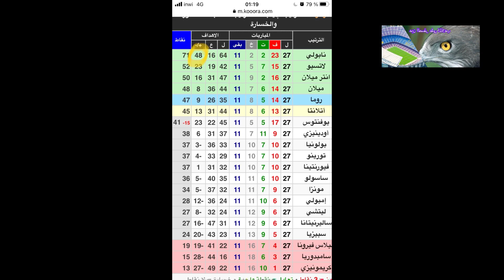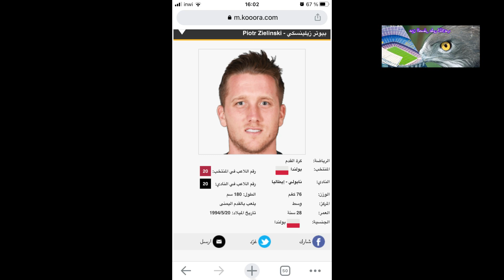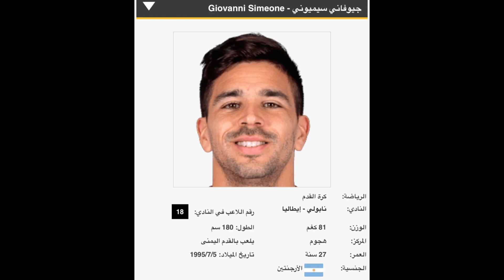نابولي فريق العالم يمثل لاعبوه 16بلداً في حالة فريدة .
فريق نابولي الايطالي كلنا نعرفه من خلال النجم الارجنتيني دييغو مارادونا عندما  لعب في صفوفه في أولخر الثمانينات وحقق معه بطولة ايطاليا في موسم 89/90 لتكون آخر بطولة يحققها الفريق لكنه في هذا الموسم يبصم على مستوى باهر و ممتع تحت قيادة المدرب المحنك لوسيانو سپاليتي حيث يتألق محليا و أروبيا ففي الدوري الايطالي يتصدر الكالتشيو بفارق 19 نقطة عن أقرب منافسيه لازيو و هذا لا يعني ضعف الدوري الايطالي بل ببساطة لقوة نابولي هذا للموسم بدليل تأهل 3فرق ايطالية لدور ربع عصبة الابطال الاروبية و فريقين لنفس الدور بالدوري الاروبي و فريق بدوري المؤتمر . كما نجد فريق نابولي يتألق اروبيا بوصوله لدور الربع في منافسة عصبة الابطال وهو مرشح بقوة لبلوغ النهائي .كما تجدر الاشارة أن هذه الانجازات يحققها الفريق بلاعبين كانوا يعتبرون قبل الموسم الكروي بلاعبين عاديين لكنهم الآن يشقون طريقهم نحو النجومية بثبات على غرار الاعب الجورجي خفيشا كفاراتسيخيليا و المهاجم النيجيري فيكتور اوسيمين .وكحالة فريدة تميز فريق نابولي أن لاعبيه يمثلون 16كأكثر فريق يتوفر على هذا التعدد لجنسيات اللاعبين سنتعرف عليها بالتفصيل في هذا الفيديو .